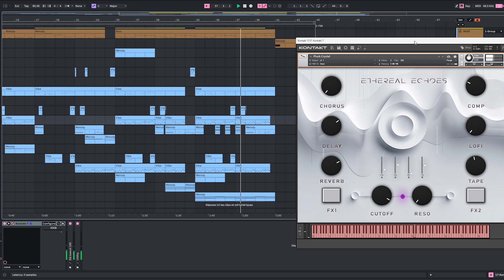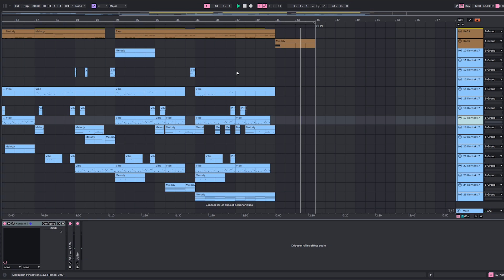Ethereal Echoes - Chill at Dusk - Lo-Fi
Ethereal Echoes is an expansive ambient instrument collection for Kontakt 7.6.0, designed to inspire and elevate the work of every kind of music producer, film maker, sound designer, video game composer, electronic music artist, or ambient music creator.

With a carefully curated selection of 75 presets and 765 meticulously crafted samples, this library offers a vast palette of sounds to create immersive and atmospheric compositions.

Sound Categories

10 Ethereal Pads
10 Textures
10 Drones
15 Plucked Leads
05 Bass
10 Experimental
15 Synth

Control Categories

Chorus
Delay
Reverb
Compressor
Lo-Fi
Tape
2 extra FX (1 post & 1pre)
LowPass
Resonance
ADSR

Product information:

75 Presets
50 Samples and MIDI files from the demo tracks
765 High-quality Samples (24bit - 44.100kHz)
7 Categories organized in different folders
Uncompressed Size: 3.72 GB
Compatibility: Windows and Mac
For Kontakt 7.6.0

For samples, Preset packs, Kontakt Instruments, mastering and more, follow Golden Screw Studio on social medias :